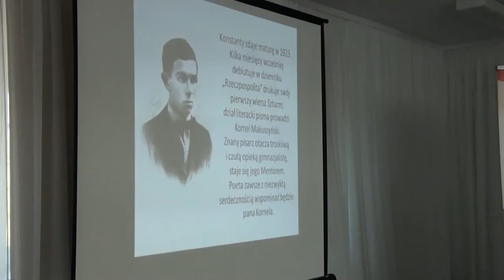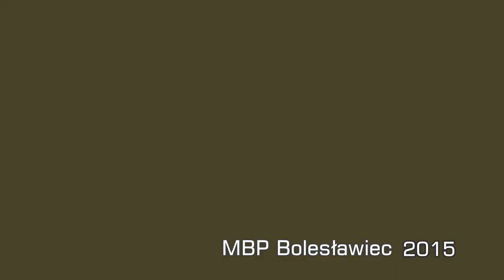MBP w Bolesławcu - spotkanie klubu Carpe Diem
Z okazji Światowego Dnia Książki i 110 rocznicy urodzin Konstantego Ildefonsa Gałczyńskiego Miejska Biblioteka Publiczna zorganizowała spotkanie z członkami bolesławieckiego klubu Carpe Diem. Ciekawy przekaz opracowała i przedstawiła Pani Bernadeta. W sympatycznej atmosferze – przy kawie i ciastku – można było też posłuchać popularnych piosenek z tekstami poety.